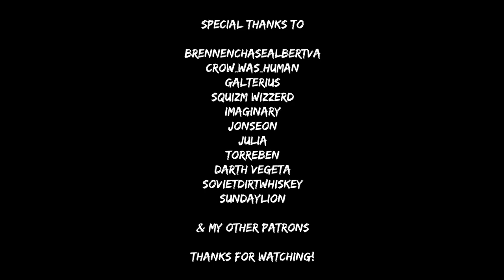Purple Haze Feedback (Extended Cut) - Music inspired by Jojo's Bizarre Adventure (Fan-Made)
Due to popular demand, even though someone made a FABULOUS extended cut of this theme (added to the cards), I still decided to make my own version with some minor changes. Hope you'll enjoy this version of Purple Haze Feedback / Purple Haze Distortion / Purple Haze Requiem / whatever you'd like to call this theme as.

All tracks included in this project are FREE to use for any kind of Jojo's Bizarre Adventure related fan-made projects. It can be a video, a podcast, or even fan-games. You're free to use them!

Softwares used:
- Cubase 9.5
- EWQL ComposerCloud
- Audacity
- Goldwave